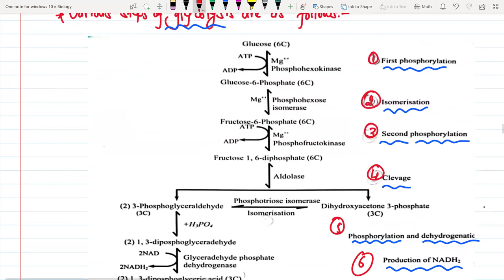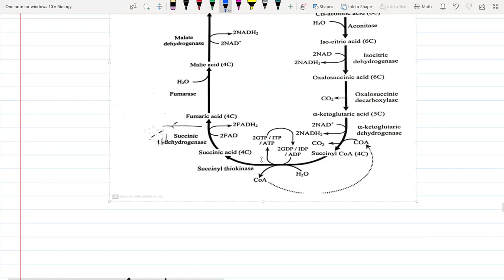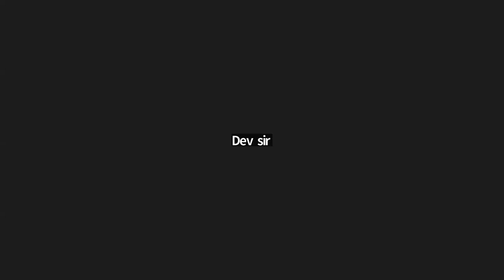Day -19 | Respiration | Plant physiology | Lecture-02 | Mr. Dev Sir | U-ThinkCrazy NEB